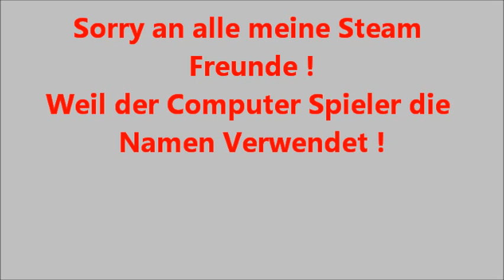Black Ops 1 Man 1 CPU VS. 9 CPU´s